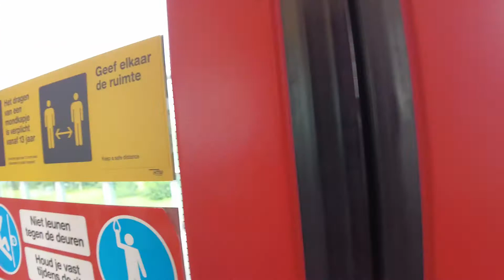Vaccinated :: Past Alan 4-7-2021